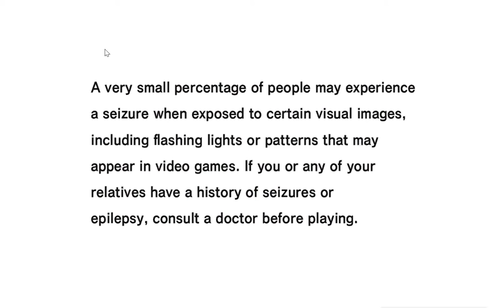Sonic adventure crashes...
Isaac tries to play sonic adventure on a modern computer and uncringes the channel